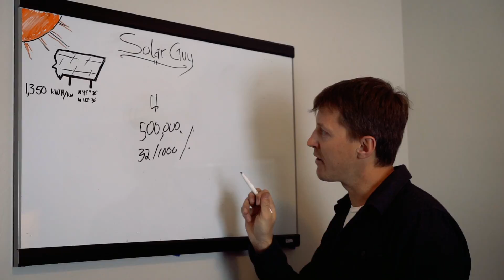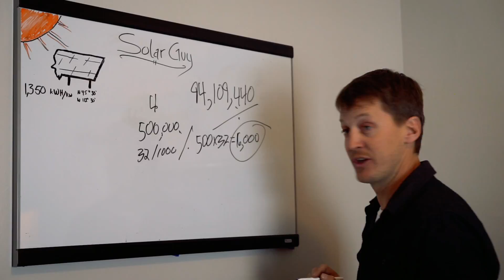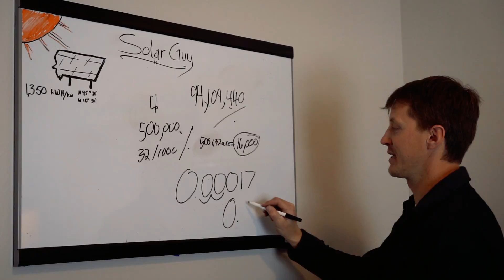Challenge #2: How many solar panels would it take to power every MT home?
Is it possible to power every home in Montana with just the sun? How much land would that take?